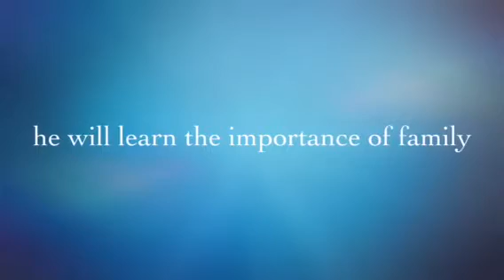Movie Honoring Mr. Cameron Keys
GOAC 2013 A Night of Honors. Tribute movie made by Bro. Michael and Sis. Deborah Varner. Category/Youth of the year. CONGRATULATIONS!